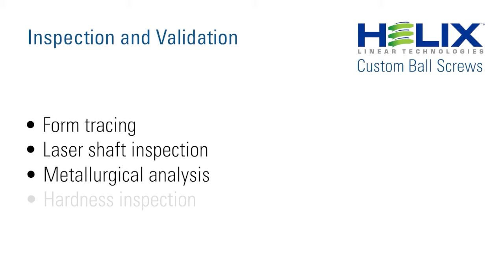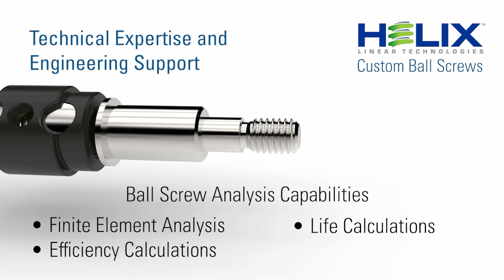Custom Ball Screws - Helix Linear Technologies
Helix Linear Technologies specializes in custom ball screws, offering precision ground and rolled ball screws tailored to specific application needs. With diameters ranging from 4mm to 40mm, Helix provides end machining, custom ball nuts, and a variety of coatings and materials. Their in-house processes include heat treatment, thread grinding, and CNC capabilities, ensuring top quality and performance. Helix's products meet strict standards, including ISO and AS9100D certifications, making them ideal for both prototypes and high-volume production.